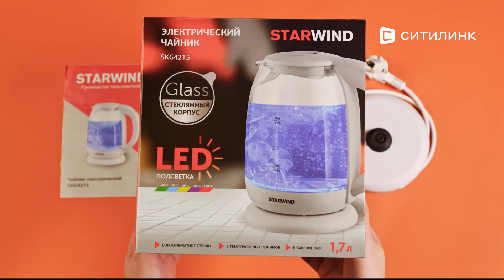Обзор Чайника электрического StarWind SKG4215 | Ситилинк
Товар: [#1217370]